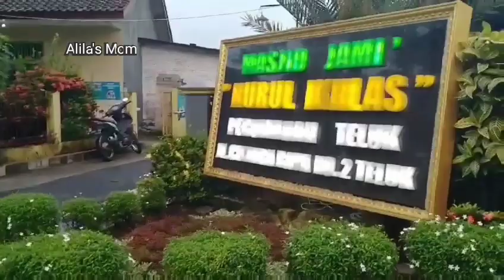VLOG LEBARAN IDUL FITRI 2022 | LEBARAN IDUL FITRI PENUH BERKAH | ALHAMDULILLAH BISA KUMPUL SEMUA🥰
Assalamualaikum Halo moms, halo semuaaa..
Senang bangettt alhamdulillah bisa bikin video lagi, bisa bertemu dengan moms semuaaa.. hari ini, saya bikin video tentang VLOG LEBARAN IDUL FITRI 2022 | LEBARAN IDUL FITRI PENUH BERKAH | ALHAMDULILLAH BISA KUMPUL SEMUA🥰
Semoga video saya bisa bermanfaat ya buat kita semua walaupun sedikit.. Tonton sampai habis ya moms, video saya kali ini..
Terima Kasih